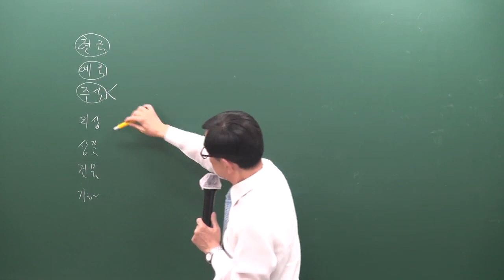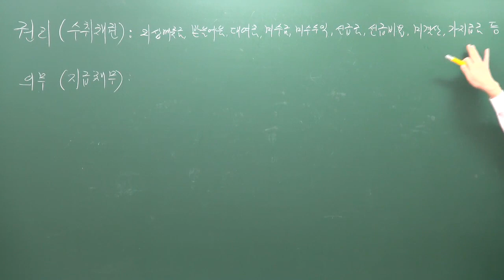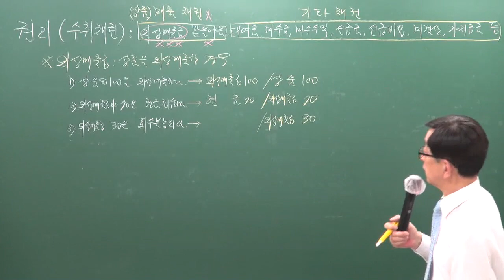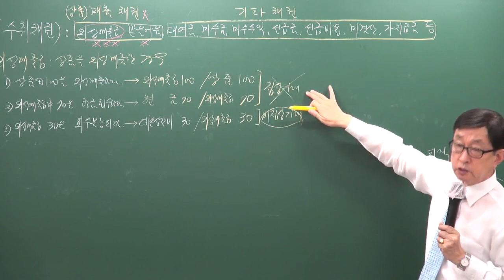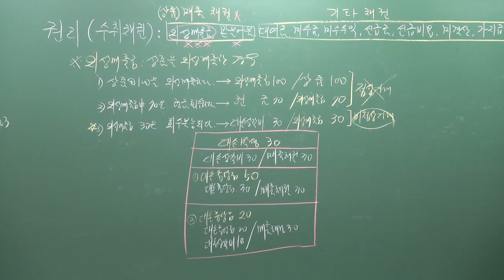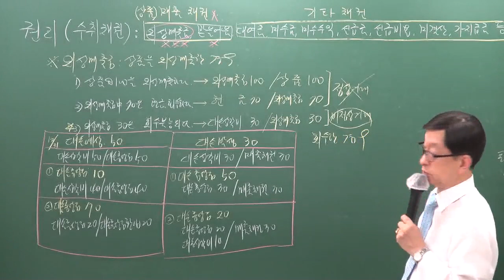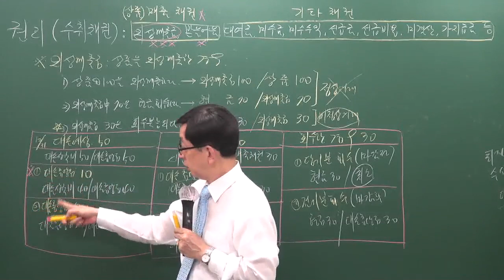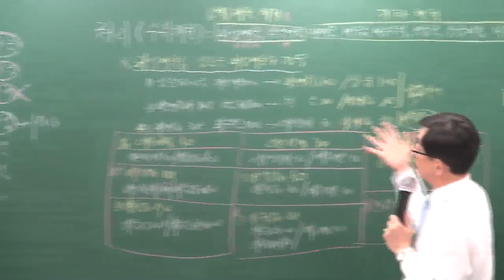[주전무] 2020년 주택관리사 회계원리 기본과정 11-5